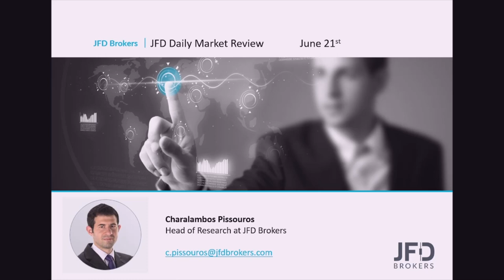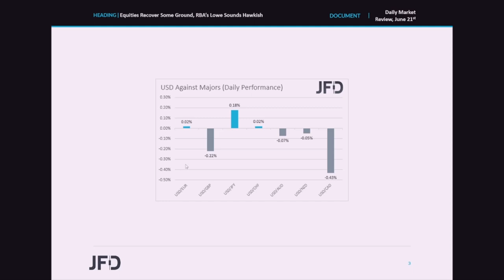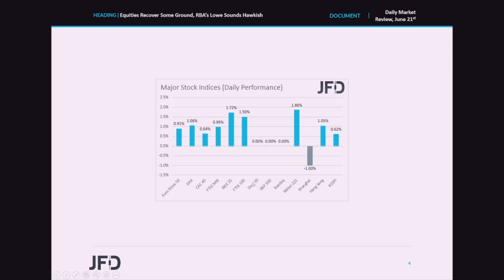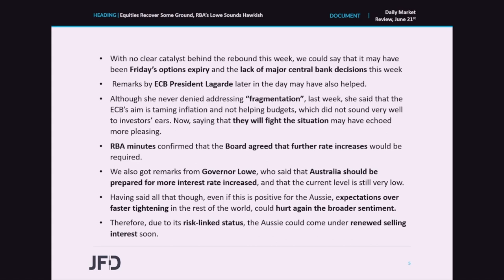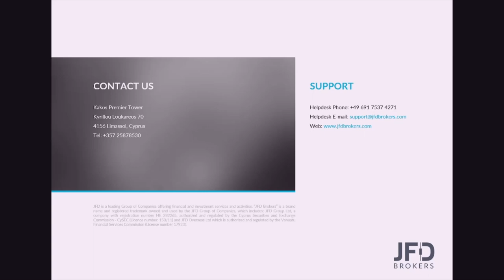Daily Market Review: Equities Recover Some Ground, RBA’s Lowe Sounds Hawkish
The US dollar traded mixed against the other major currencies yesterday and today in Asia, with the yen weakening, and the Loonie gaining the most. The other risk-linked currencies, Aussie and Kiwi, also gained somewhat, confirming the improving picture in the broader market sentiment. With no clear catalyst, it could be due to Friday’s options expiry and the lack of central bank decisions this week, but also due to reassuring remarks by ECB President Lagarde. Today, we got the RBA’s minutes, as well as a speech by Governor Lowe, both of which added credence to the overly hawkish expectations around the RBA’s future course of action.